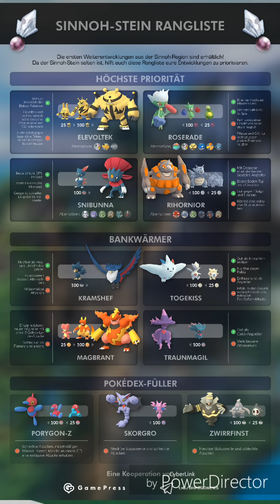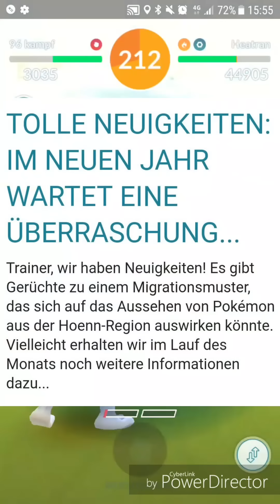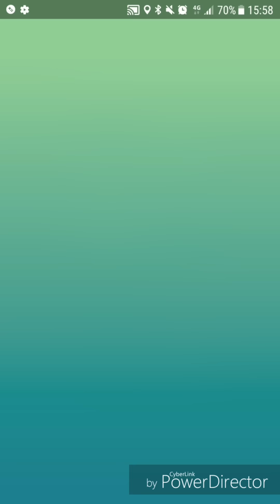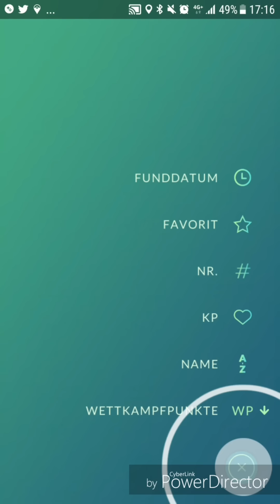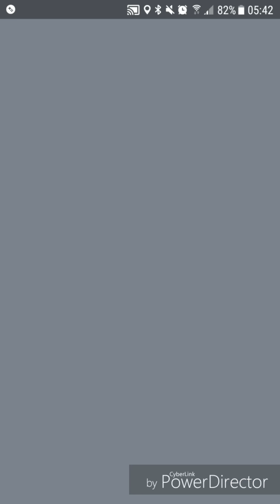Neue Kostüme + Sinnoh Entwicklungen - Pokémon GO deutsch